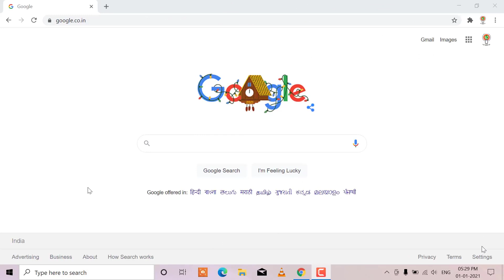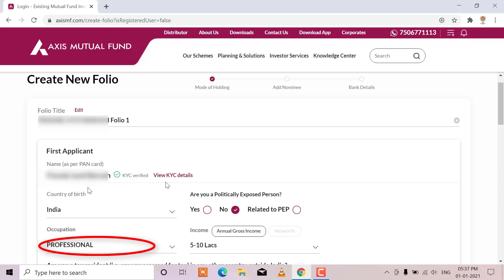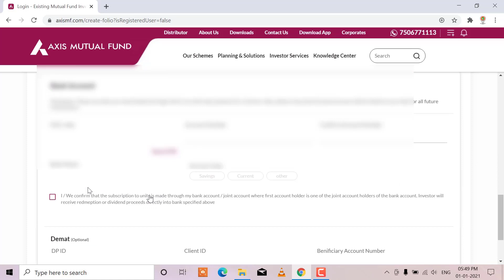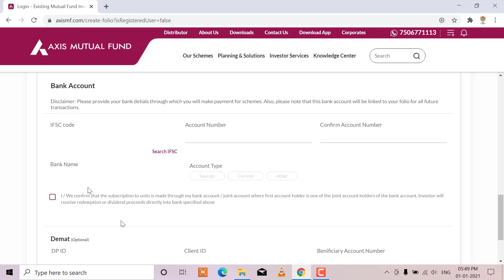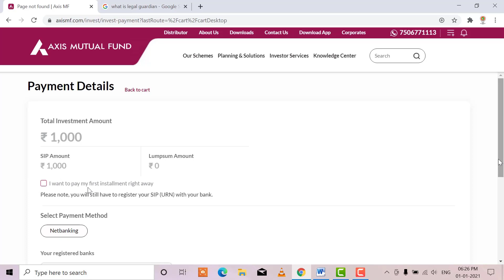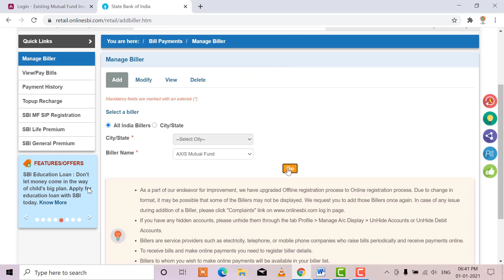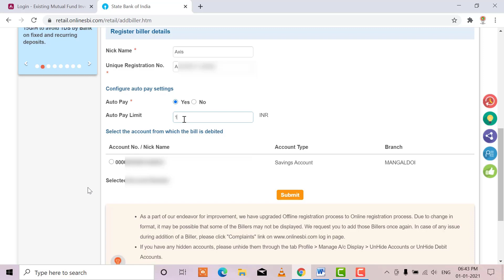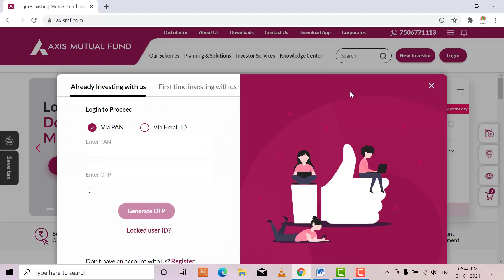How to invest in Axis mutual fund direct online?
Hi friends, in this video we described about how to invest in Axis mutual fund direct online. If you are planning to invest in Axis bank mutual fund without any demat  account or broker then you can easily make investment in Axis Bank Mutual fund.

For Axis mutual fund online investment you need to know the process of investing. Therefore in this video we are discussed how to invest in Axis mutual fund online. You need not go through broker or open a demat account. You can invest in Axis mutual fund directly through Axis Mutual fund's

If you want to know the process of Axis Mutual fund direct investment the watch this video till end or follow the following steps.

1. and open the home page of the website.

2. In the home page click on the option 'new investor'.

4. Enter the OTP and click on 'submit' button.

5. In this page you need to verify your KYC details through Aadhaar OTP. If you have done mutual fund investment before or you have any demat account then your KYC will shown verified.

Here you have to enter your birth country, occupation, annual income etc. Enter all the details trick on acceptance and finally click on 'continue'.

6. Here you need to enter your nominee details. Enter your nominee details and click on continue. If you don't want to enter your nominee then select the option I don't want to avail nominee facility option.

7. In this step enter your bank account details. After entering the details click on 'add account' and then click on 'continue'.

8. Here you have to select your scheme in which you wish to make investment. Click on the option 'view all schemes' option. Then search your scheme and click on 'invest' option.

9.  You have to select investment type as 'SIP' or "Lumpsum'.

10. In this page select the 'self/direct' option  then click on 'continue'.

11. Select your amount, monthly investment date if you select SIP. Then click on 'add to cart'.

12. Here you need to make payment if you have selected 'lumpsum' amount .

13. Now your URN number will be displayed and also sent to your mobile number.

14. Now you have to add this URN number to your interment banking biller page. After successfully added the biller your application is completed.

After 21 days your SIP will be activated and amount will be started investing from the selected date in the next month. You can check the details of your SIP login to your account by PAN number and the details will be displayed only after your SIP will activated.